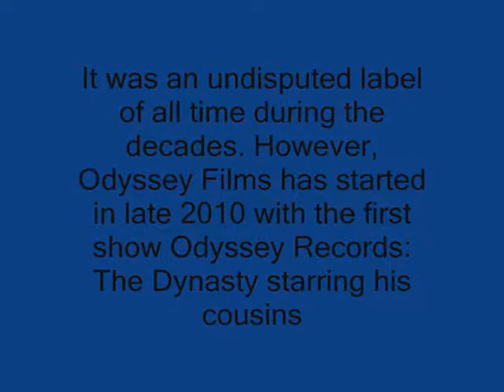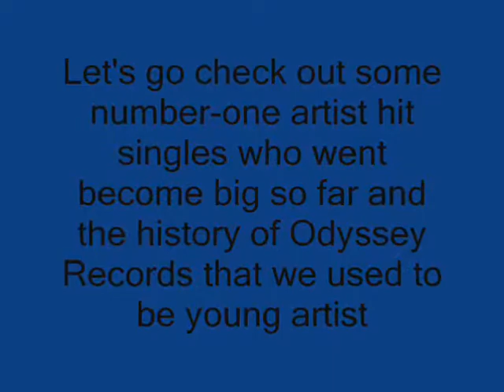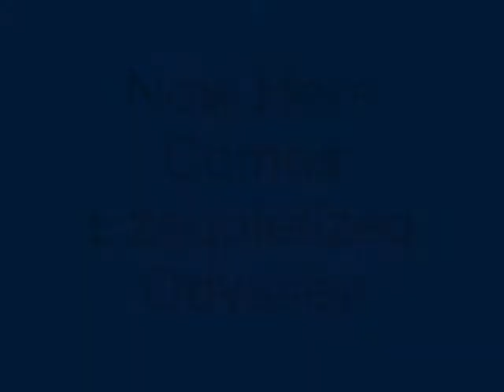The Biography Of Odyssey Records (Movie)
This is the first full-length film that you never seen the Mexican rapper to give you some details about his life Ezequielized Odyssey that how he formed his label Pinwheel Records since 2008 before Odyssey Records went become formed for 5 years in this label and the Surenos become big and undisputed in Napa, CA even his life